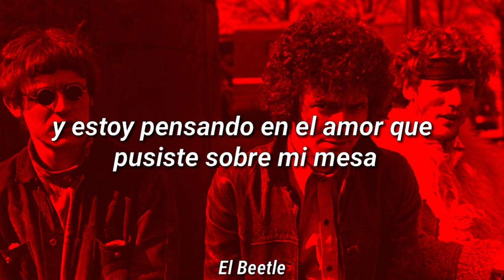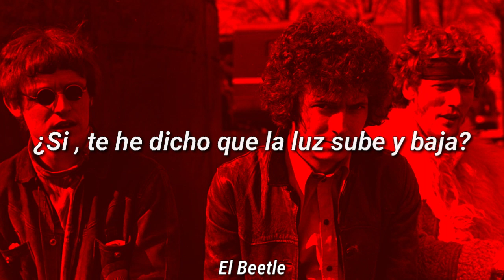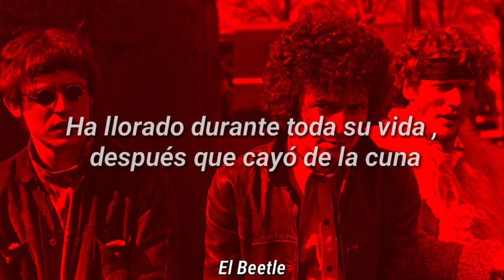Cream - Badge (Subtitulada Español)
Badge "es una canción interpretada por el grupo británico de música rock Cream. Fue escrita por Eric Clapton y George Harrison, [1] y se incluyó como una canción en el álbum final de Cream, Goodbye. También se publicó como single en marzo de 1969," Badge "alcanzó el número 18 en el Reino Unido [2] y el número 60 en la lista Billboard Hot 100 de EE. UU. [3]